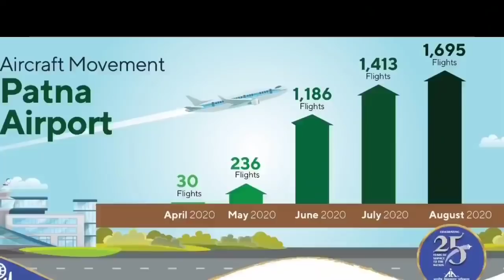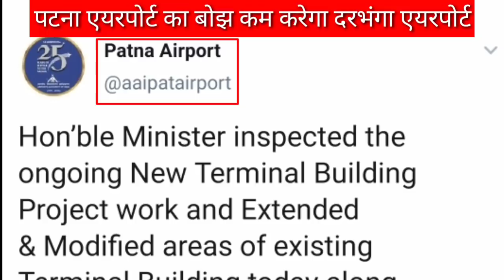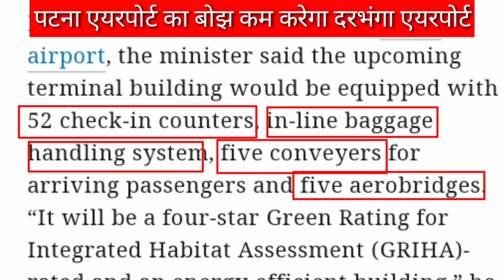पटना का संकटमोचक दरभंगा एयरपोर्ट patna trouble shooter darbhanga airport